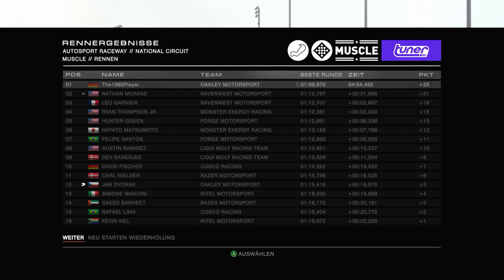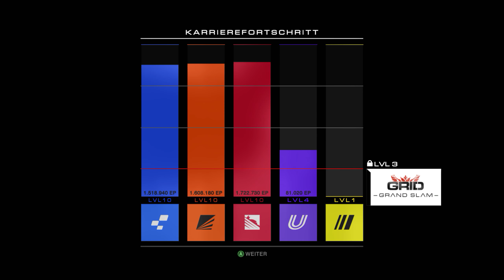Grid Autosport: Saison 32: Import & Muscle League Event 4: Muscle [2K / 60 FPS] #138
Let's Play Grid Autosport in 60 FPS

- Import & Muscle League

- 1. Rennen
- Ort:
- Strecke: Autosport Raceway
   National Circuit
- Kilometer: 2,9 km
-  Rennserie: Import & Muscle
--- Kategorie: Muscle
- Fahrzeug: Dodge Challenger SRT8 392

Thanks
*The1993Player*